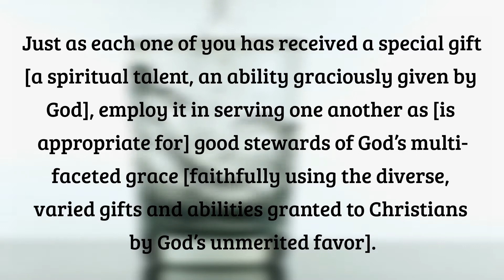July 10, 2021 | Pastor Todd's Daily Devotion